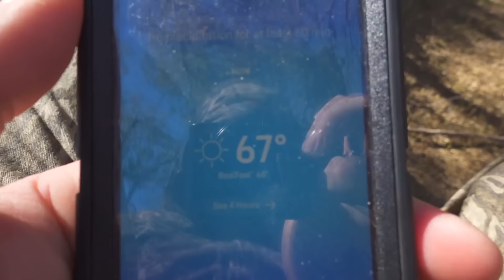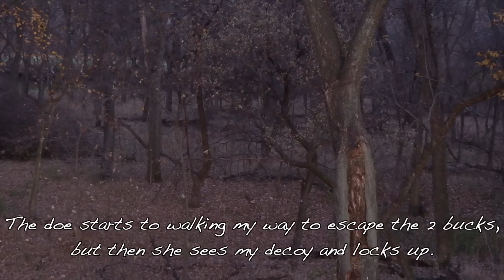SHWACK! The BIGGEST Buck I’ve Ever Seen!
The biggest deer I’ve ever gotten an opportunity at